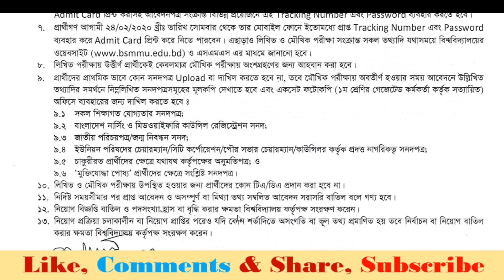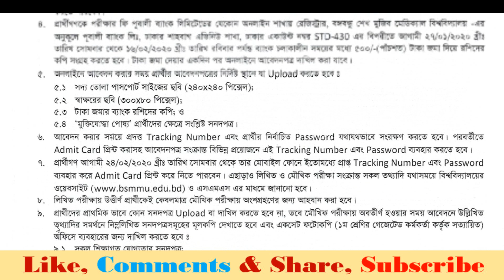Bangabandhu Sheikh Mujib Medical University Job Circular 2020|Bd Govt Job Circular 2020-bdejobs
Bangabandhu Sheikh Mujib Medical University Job Circular 2020
Post Name:Senior Staff Nurse
Post Number: 150
Photo Size: 240 x 240 px
Sign Size :300 x 80 px
Application Fee: 500 tk
Last Date : 17/02/2020

bsmmu.edu.bd job circular 2020
bsmmu job circular 2020
bsmmu residency 2020
BSMMU Job Circular Online Apply 2020
BSMMU-Bangabandhu Sheikh Mujib Medical University
BSMMU Job Circular 2019